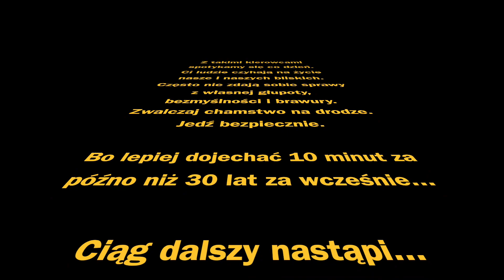10 przykazań kierowcy / wariat za kierownicą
Dużo jeżdżę samochodem. Od pewnego czasu nagrywam niebezpieczne sytuacje na drodze, a dziś postanowiłem się nimi z Wami podzielić. Zachęcam do refleksji nad własnym stylem jazdy.